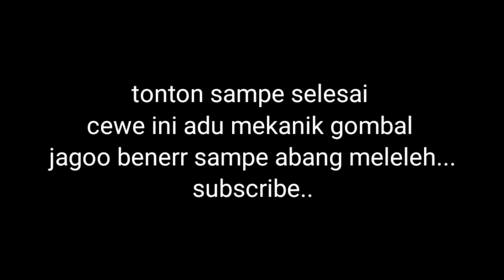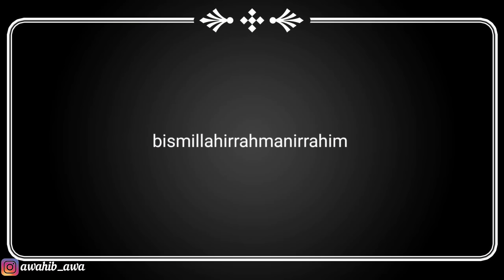KETIKA RAJA GOMBAL KETEMU RATU GOMBAL❗️AUTO MELEDAAG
Ini bener2 parah niih
Abang di baperin teruss
Ketika raja gombal ketemu ratu gombal
Autoo meledaaaag